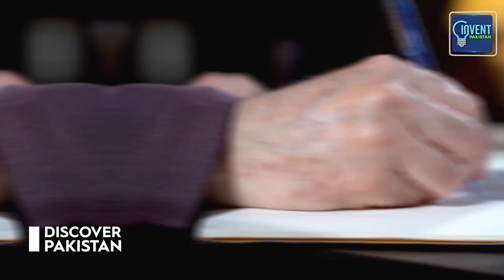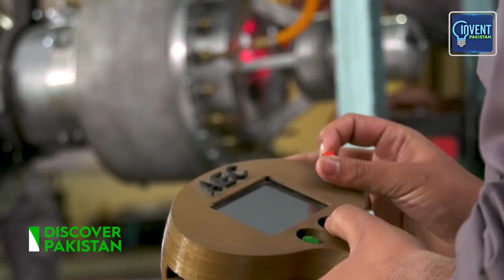Eco-Friendly Jet-Engine developed by Dr. Sarah Qureshi - CEO of Aero Engine Craft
Pakistani aerospace engineer Dr. Sarah Qureshi - CEO & Co-Founder of Aero Engine Craft, developed an 'Eco-Friendly Jet-Engine' for airplanes to assist in reducing global warming as well as creating artificial rain.

Watch the entire episode of 'Invent Pakistan' Only on Discover Pakistan TV.